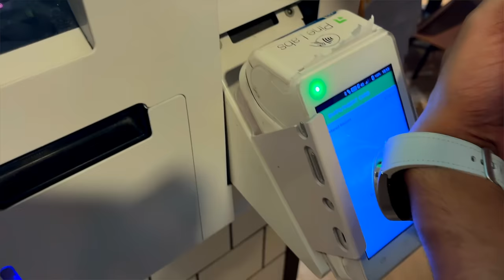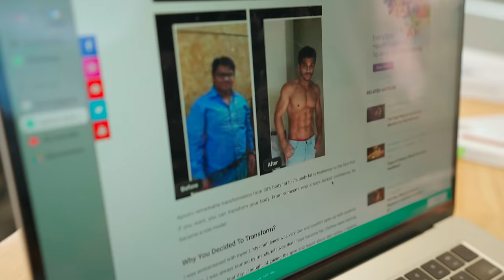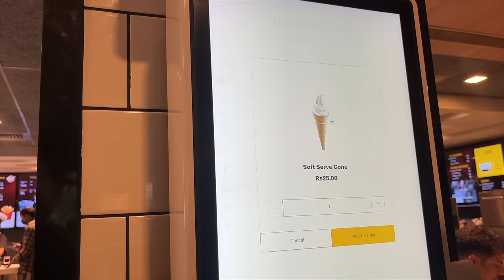Samsung Galaxy Watch 6 Classic Unboxing & Quick Look !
Samsung ki nayi watches try kar li jaye doston !

This Video is made in collab with Samsung